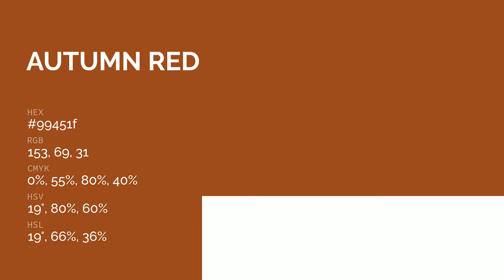Autumn Red color 99451f hex color - Orange color - Cool color 99451f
What color is Autumn Red ? 99451f hex color - Orange color - Cool color 99451f

Hex 99451f Color Code is also known as Autumn Red color.